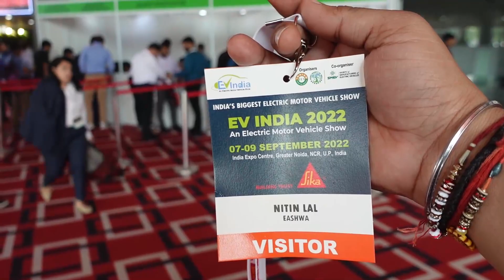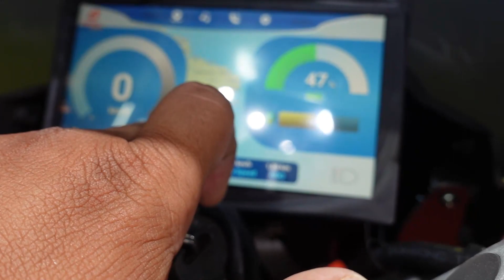EV Expo 2022 में इस बार Launch हुई कई हाई स्पीड Electric Scooter & Electric Bike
Today we visited EV Expo 2022 which held in greator Noida where we review electric scooter and electric bike.